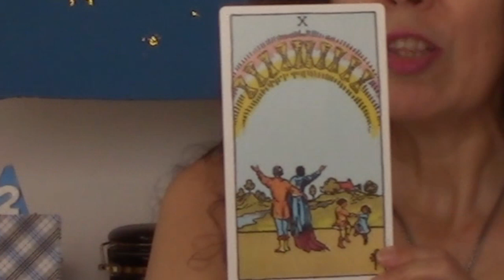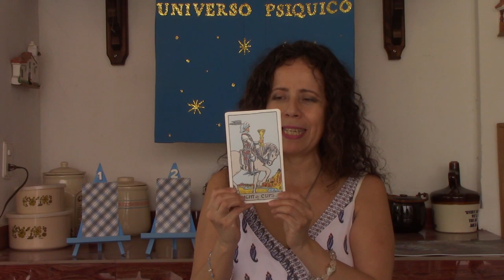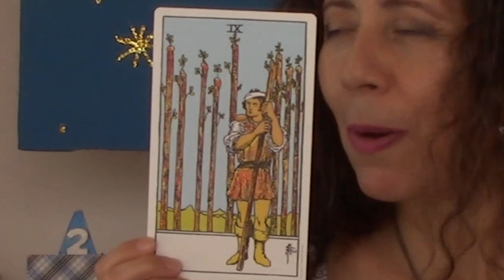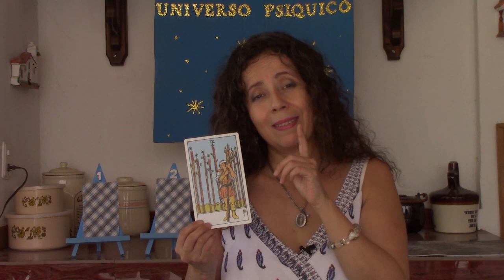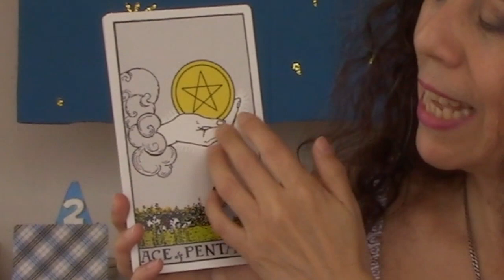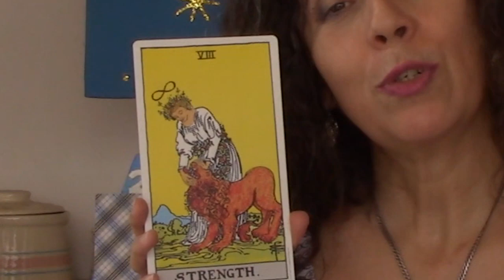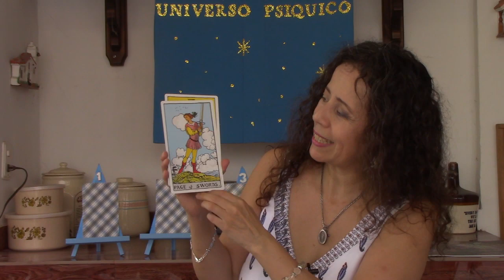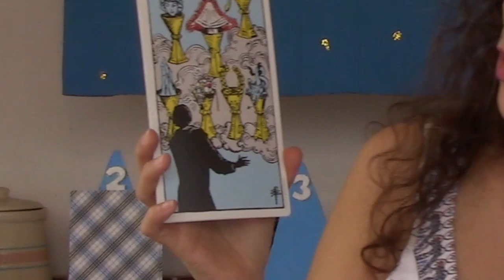TUS PREDICCIONES PARA EL AÑO 2022: ELIGE TUS CARTAS: AMOR, DINERO, FAMILIA,OPORTUNIDADES🎉🥂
Para ir a mi libro de Cómo contactar a tu Ángel de la Guarda has clic

Créditos:
Biblioteca de YouTube:
After All 0:12 / 3:07 Geographer Ambiental | Serena